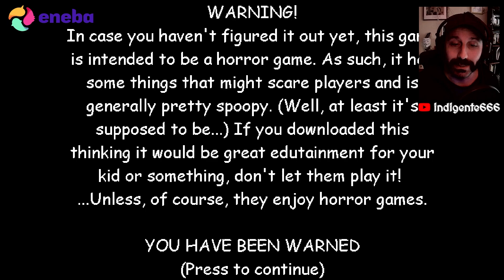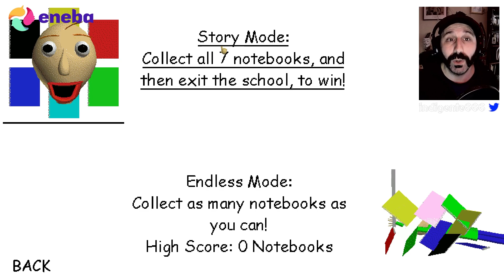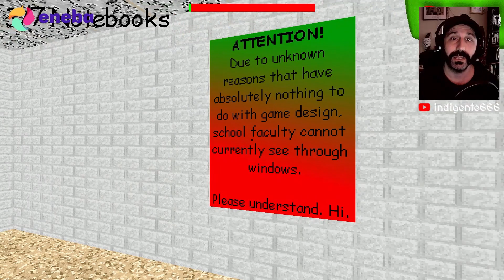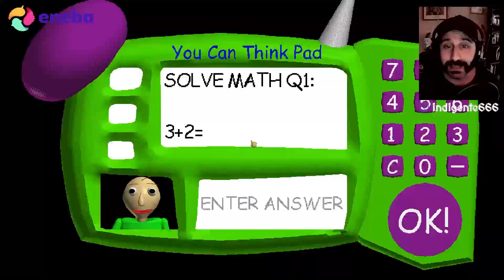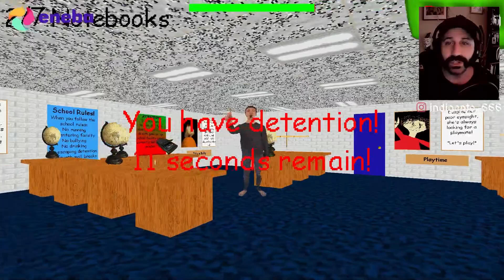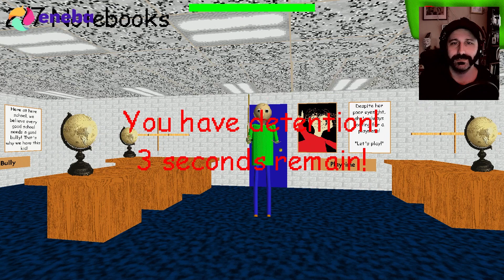Vuelvo a la Escuela y SALE MAL | BALDI'S BASICS | Juego de TERROR en ESPAÑOL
Buenas Perritos Malvados! Les quiero compartir el DESESPERANTE Gameplay de BALDI'S BASICS in Education and Learning, un juego de Terror donde nuestro personaje debe ir al Colegio a recuperar 7 libros que su compañero olvidó y deberá enfrentar los problemas matemáticos del Profesor Baldi además de encontrarse con otros bizarros personajes. Se puede descargar GRATIS en itch.io (les dejo el enlace abajo)!!!

Compra tus juegos más baratos con mi enlace y código de Creador en ENEBA (Indigente666):

Vamos que sé que llegaremos a los 10K o mas antes del segundo aniversario!!!

Setup:

- 32GB DDR4 Kingston Fury 3200Mhz